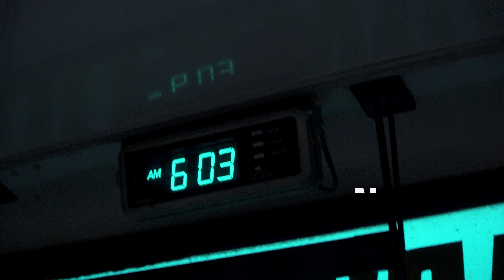Notre Grand Voyage 2020 | Episode 06 - Tongariro Alpine Crossing (New Zealand)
Notre Grand Voyage 2020 | Ep 06 - Tongariro Alpine Crossing (New Zealand)